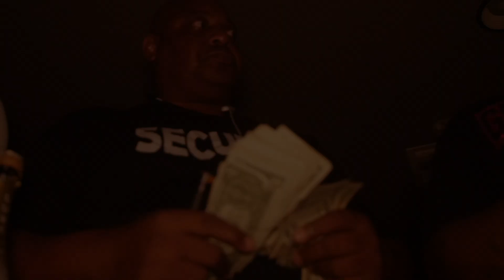FAT ASS - Fat Talk - (Official Video) Directed By Jodeci Devinchy